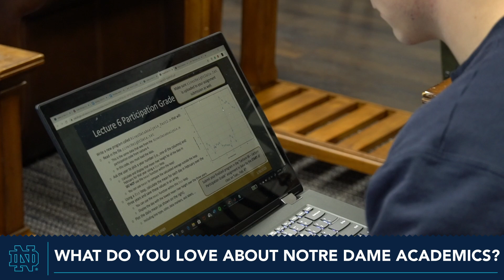First-Year Journey: Jack Davies '23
Meet our first-year students! Our First-Year Journey series offers a peek into the academic experience of first-year students at Notre Dame. See what classes they’re taking, meet their professors, and get a glimpse of campus life with the newest members of the Notre Dame family.

In this video, ND Admissions introduces you to an aerospace engineering major, who is already getting hands-on experience in his future career field.